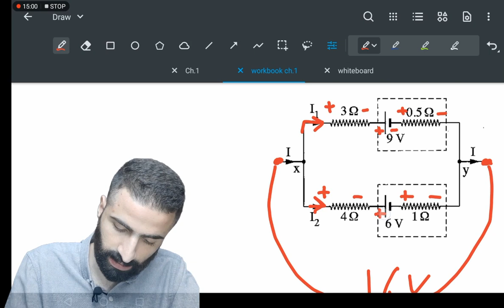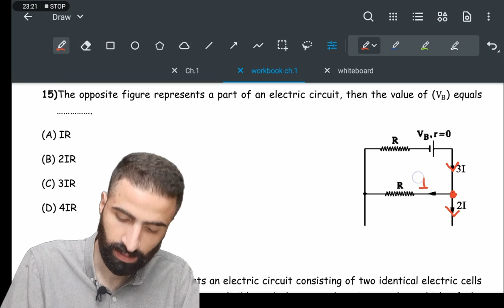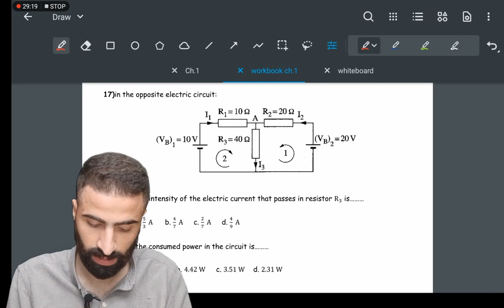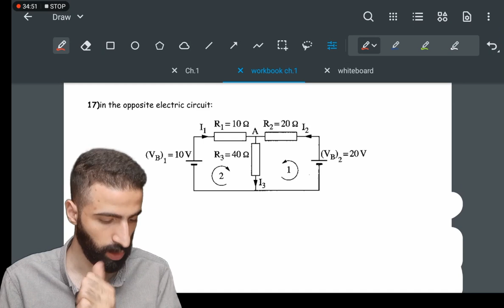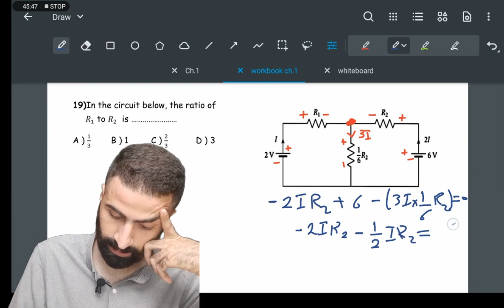physics third secondary 2024 | lecture 5 part 4 solving on Kirchhoff law